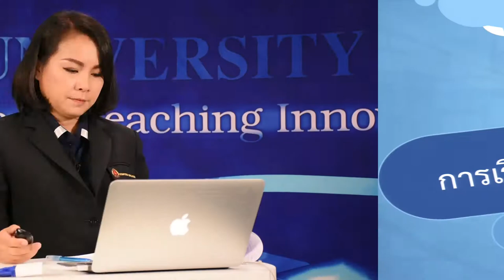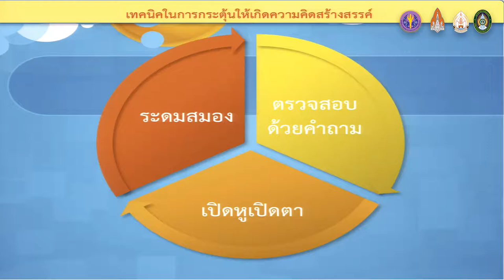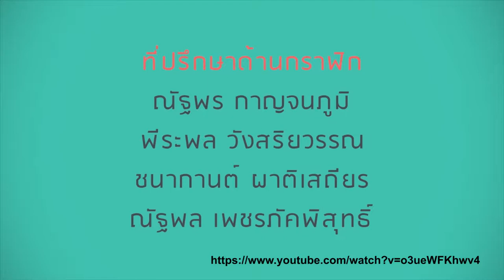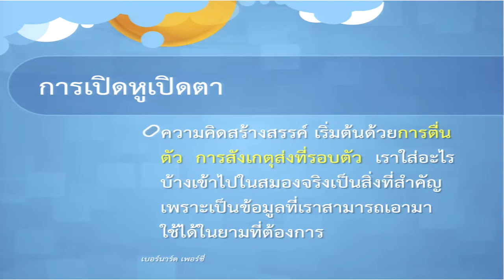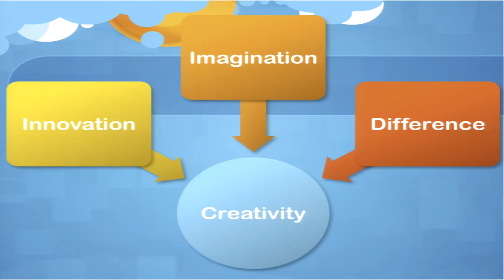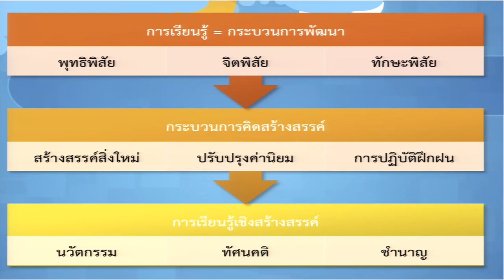KKU011 Chapter9 topic1 clip3